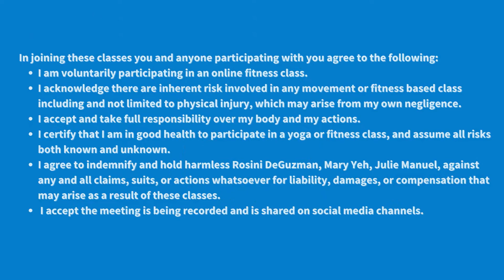Lower Body Focus Dumbbell EMOM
EMOM#1 12 minutes
15 jump squats
12 front squats
20 step ups

EMOM#2 12 minutes
15 RDL or sumo squats
20 glute bridges
Wallsit/calf raises

*** Birthday Finisher🙌🏻🙌🏻🙌🏻
Tabata burpees 20/10 x 8 rounds

Video Chapters
00:00 Introduction
00:48 Demo EMOM #1
02:15 EMOM #1
14:37 Demo EMOM #2
17:30 EMOM #2
29:54 Demo Birthday Finisher
30:28 Birthday Finisher